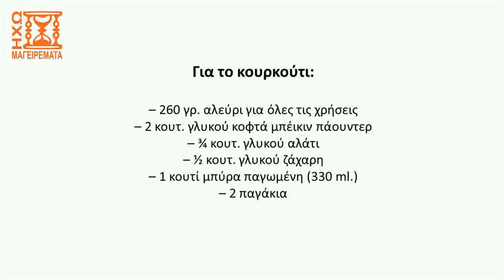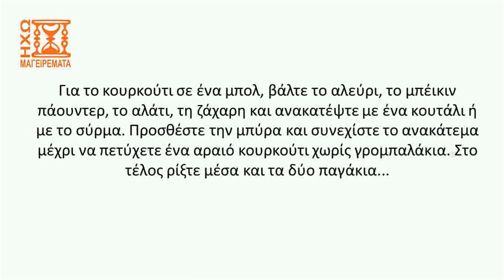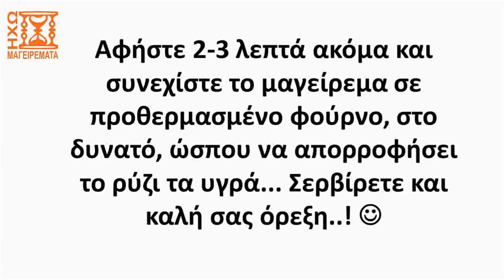Συνταγές με μπακαλιάρο: με σκορδαλιά, με ρύζι στον φούρνο, με πατάτες στην κατσαρόλα (3 σε 1)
Δείτε ένα ακόμα 3 σε 1 βίντεο (δηλαδή 3 σχετικές μεταξύ τους συνταγές σε ένα βίντεο) αυτή τη φορά με θέμα τον μπακαλιάρο, ένα δημοφιλές και πεντανόστιμο ψάρι που τρώγεται κατά παράδοση στην εορτή του Ευαγγελισμού της Θεοτόκου στις 25 Μαρτίου. Δοκιμάστε όποια από τις 3 συνταγές σας αρέσει, είναι δοκιμασμένες και η επιτυχία είναι εγγυημένη...
Ελπίζουμε να σας άρεσε το βίντεο. Αν ναι, αφήστε ένα σχόλιο ή ένα λάικ ή κοινοποιήστε στους φίλους σας ή στο κοινό σας.

00:00 - Μπακαλιάρος σκορδαλιά
01:30 - Μπακαλιάρος με ρύζι στον φούρνο
02:19 - Μπακαλιάρος με πατάτες στην κατσαρόλα